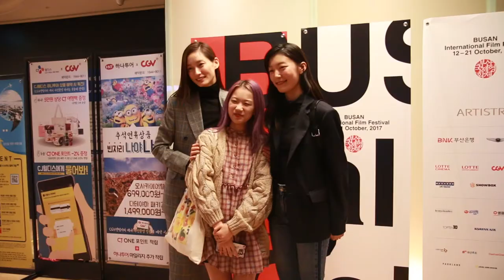박세라 주연 영화 '은명' 부산국제영화제 GV 현장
에스팀 엔터테인먼트와 이스트게이트 컴퍼니가 공동 기획해 제작한
영화 '은명'(김한라 감독)이 제22회 부산국제영화제 와이드 앵글 한국단편 경쟁 부문 월드 프리미어로 초청되었습니다!

모델 박세라의 첫 연기 도전이지만 많은 이들에게 강렬한 인상을 남겼다고 하는데요
지난 18일 박세라와 최준영이 관객과 만난 GV 현장을 생생하게 공개합니다!